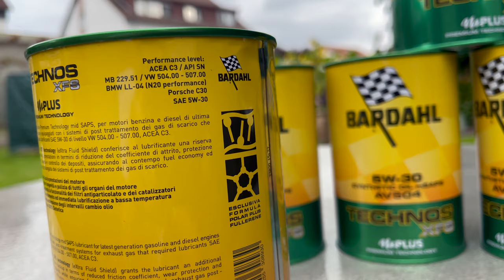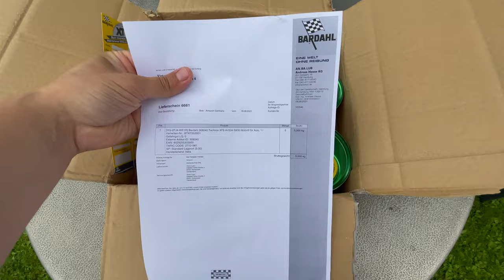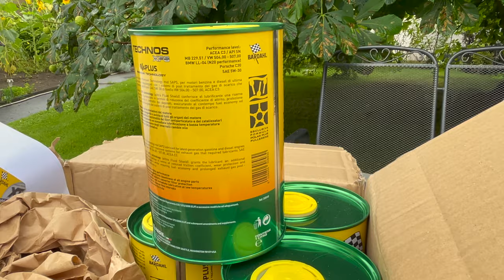BARDAHL 5W-30 504/507 SYNTETIC OIL mSAPS TECHNOS XFS (PREMIUM TECHNOLOGI) 4K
"DESCRIPTION"
TECHNOS XFS AV504 5W-30 is a premium Technology mid SAPS lubricant, for high energy efficiency engines with high performance and low emissions. Dedicated to the latest generation engines that require high-performance lubricants SAE 5W-30 level VW 504.00 / 507.00, ACEA C3 and PORSCHE C30.
"PROPERTIES_AND_TECHNOLOGIES_OF_THE_RANGE"
Properties Maximize engine performance Increased longevity and cleanliness of all engine parts Safeguards the functionality of particulate filters and catalysts Easy to start and immediate low temperature lubrication Maximum extension of oil change intervals Formula 100% Synthetic
"PRODUCT PLUSES"
XFS XFS technology Additional low Ash additive, developed specifically for the latest generation engines, offers maximum compatibility with exhaust aftertreatment systems. Improves resistance to oxidation, inhibits the formation of deposits, contains anti-wear, anti-scuffing and anti-friction agents. XFS, Extra Fluid Shield, acts as an extra shield, for the protection of all lubricated components and for the maintenance of engine performance over time.
"ADDITION"
Properties and technology of the TECHNOS XFS range State-of-the-art technology.
Technos XFS represents the perfect fusion between excellent performance and a formulation evolution that can meet the needs of today’s modern engines that must meet strict environmental standards.

The exclusive Bardahl Polar Plus + Fullerene Anti-Friction Formula forms a triple layer of protection: a surface lubricating film, an area of Polar Molecules plus the molecules of Fullerene C60 as the final protection mechanism. Bardahl delivers significantly better performance than conventional lubricants.